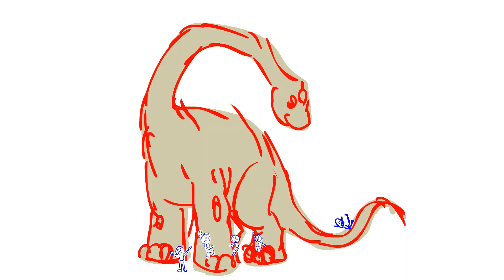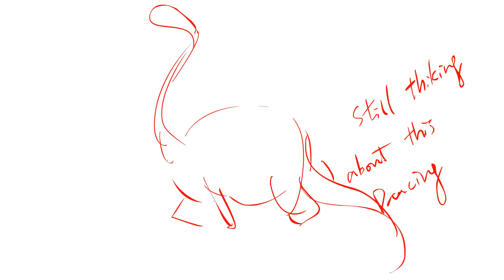Brontosaurus Is Back! | The Making of | Dinostory | Dinosaur Videos by Howdytoons Extras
This is the Animatic (rough version) of Brontosaurus Is Back!, a song from Dinostory Vol. 2, due to be released in 2017. Brontosaurus is Back! For many years Brontosaurus was not considered a separate species of dinosaur. Now new evidence has made it real again so Brontosaurus is not Apatosaurus but is a separate species! Brontosaurus is Back!

Lyrics:
Brontosaurus is Back!

Chorus:
Thunder Lizard Brontosaurus is Back!!
He’s not Apatosaurus and that is a fact.
It’s neck’s a little longer and a little less wide.
Feel the ground shake as he walks side to side.

1. First there was a longneck called Apatosaurus.
Then they found a new one and they called it Brontosaurus.
Everybody liked this new dino name,
Then someone looked at both and said they are the same.

A paleontologist named Elmer Riggs,
He found Apatosaurus on one of his digs.
He said, “Brontosaurus is just an Apatosaurus with the wrong head on it".
And with that simple statement Brontosaurus was dead.

Chorus

2. Brontosaurus we miss you.
You're our favourite dino and you know it's true.
At shaking the ground you were the champ.
Your image is found on postage stamp.

You're our favourite sauropod.
Not diplodocus who goes plod plod.
Brontosaurus we thought you were a fake.
Now we know that you were so great.

Chorus.

3. A hundred years later it's 2015,
After more study there was a mistake it seems.
Apato and Bronto weren't exactly the same,
So there may be a reason to give different names.

Brontosaurus we think that you rock,
Making the thunder wherever you walk.
Hold your head up you can be proud.
Here comes the chorus everybody sing loud!

Chorus

Howdytoons brings you the best music videos and cartoons for kids including Dinostory, Rainbow Songs and Rock'n'Rainbow.